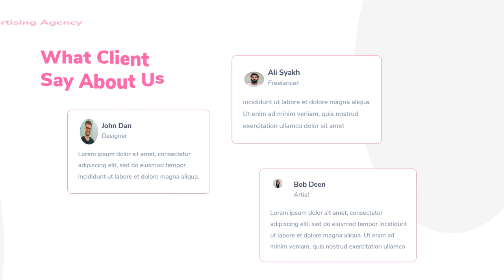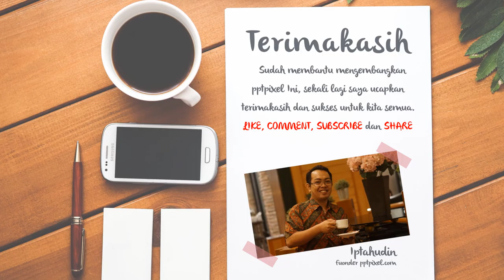Video Advertising Agency